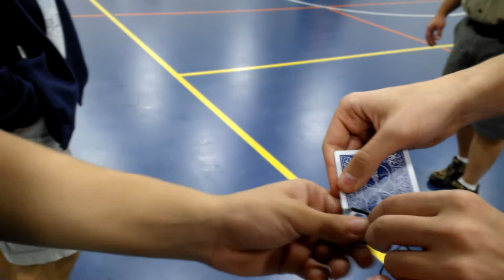Ear-Bud Penetration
Watch in awe as a spectators borrowed ear buds melt into a signed card. One of my favorite effects to perform and is very fun to present.